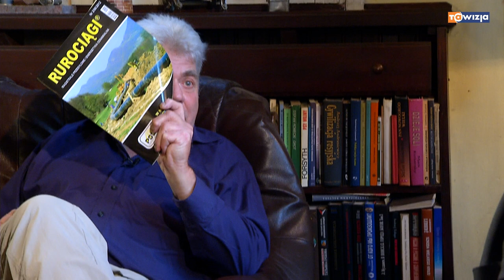ROZMOWY O POLSCE - wywiad z Witoldem Michałowskim, tawizja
Program Leszka Szymowskiego "Rozmowy o Polsce".